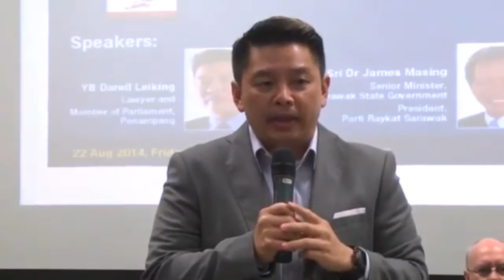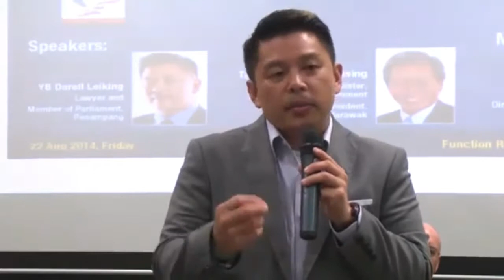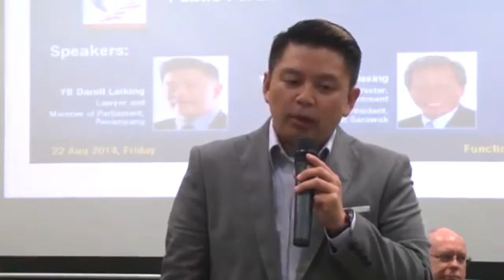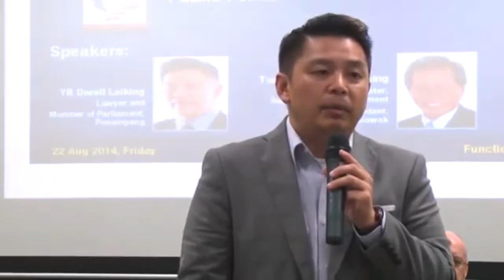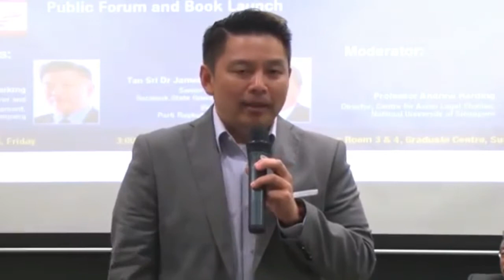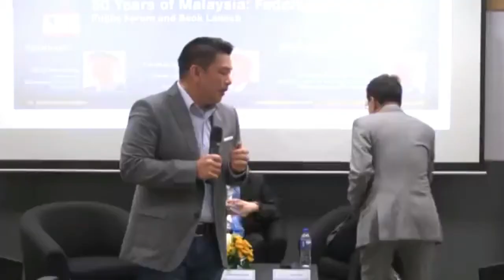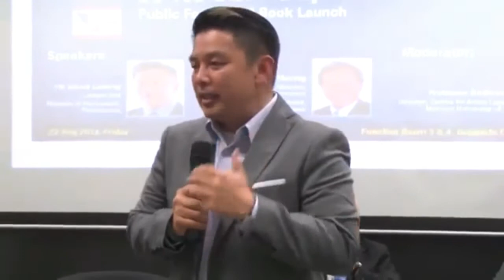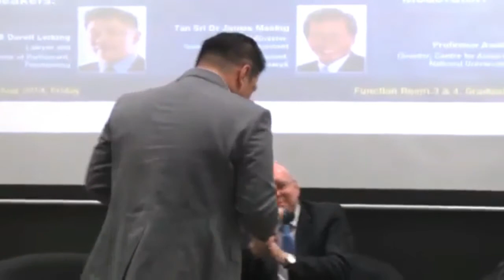Part 2 Federalism Revisited Book Launch 22.8.2014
PART 2 At Sunway University during the Launching of Professor James Chin's 50 Years of Malaysia - Federalism Revisited (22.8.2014)